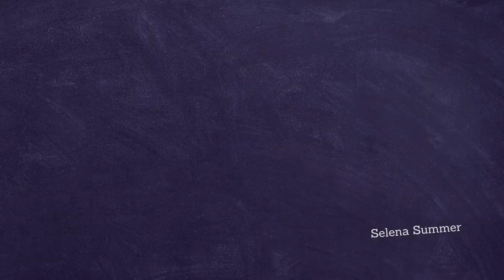"perfect" by selena summer - live radio performance! (part 3)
was super lucky to be able to play some songs live for Unsigned BC radio!
in part 3 (the final part) i play the acoustic version of my song "perfect" !! if you like it, you can stream the original version below!

ily